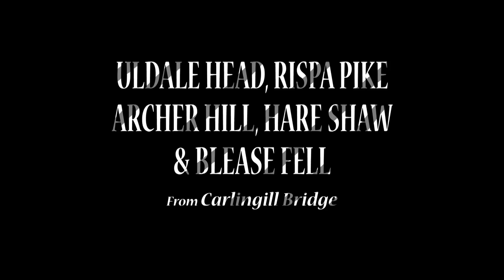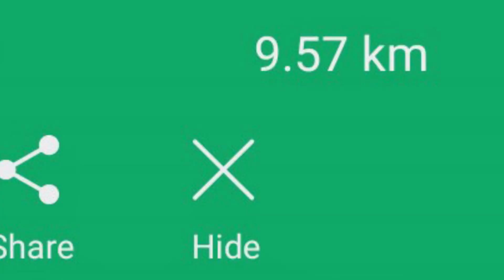THE HOWGILL FELLS - Uldale Head, Rispa Pike, Archer Hill, Hare Shaw & Blease Fell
This is the start of a 8 Day adventure in the Howgills, visiting all the main tops plus those mentioned in Wainwrights book 'The Howgill Fells and Adjoining Fells'. Clare Harvey and Terry Holden join Dave and myself on this our first toe dip into the world of the Green Domes seen from the M6, we no-longer wonder what they are. Music is by Craig Armstrong with 'Me before You' and 'Within a Day' Then it is José González with 'Heartbeats'